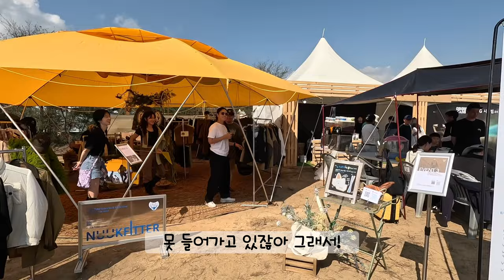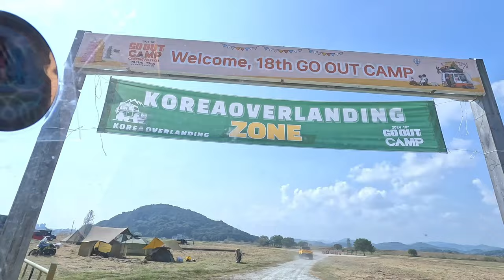2024 고아웃 부여 행사장 한번에 보기!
여러분, 이번 영상은 2024 부여에서 열린 고아웃캠프에서 엠씨 프라임 형과 함께 캠핑하며 행사장을 둘러본 시간들을 담았습니다! 🏕️ 다양한 캠핑 용품과 즐길 거리가 가득한 행사장을 즐기는 저희의 모습이 담겨 있으니, 재미있게 봐주시고 함께 추억을 공유해요.😊

고아웃캠프는 언제나 특별한 순간을 만들어 주는데요, 이번에는 그 어느 때보다도 더 재미있고 특별한 경험을 할 수 있었습니다. 캠핑에 관심이 있거나 현장의 분위기를 느끼고 싶은 분들께 추천드립니다!